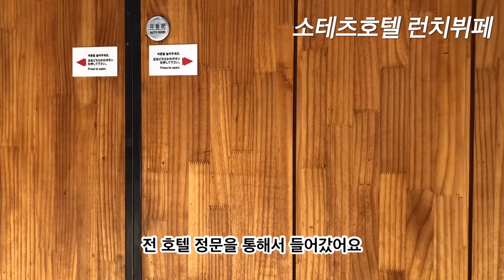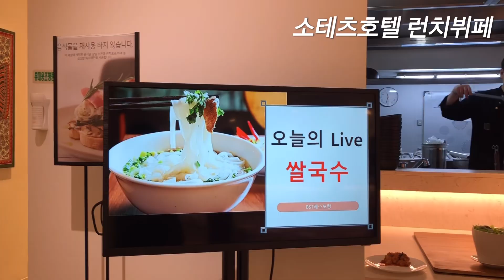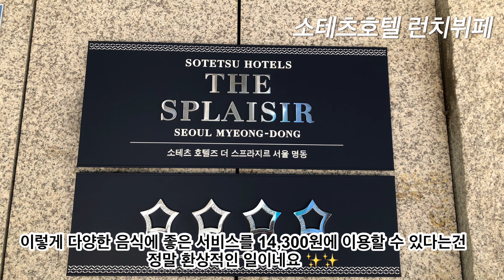서울 초중심가 4성급호텔 런치뷔페가 15,900원🔥믿을수 없는 음식과 서비스에 감동 (내돈내산 후기)